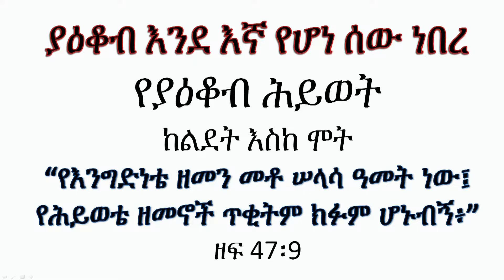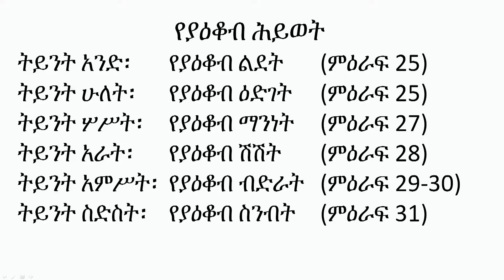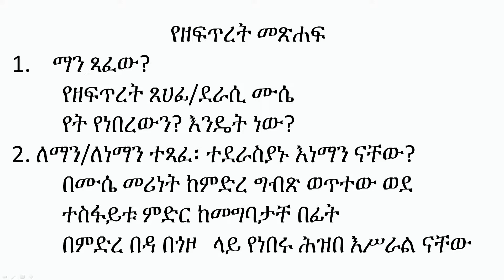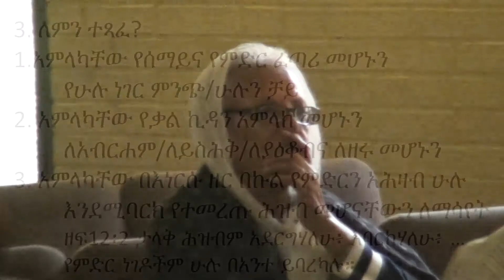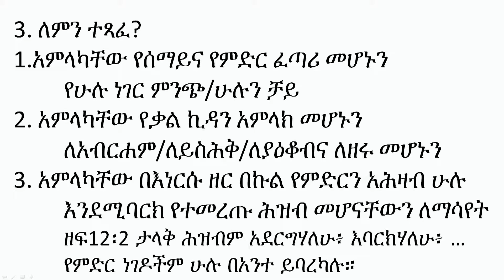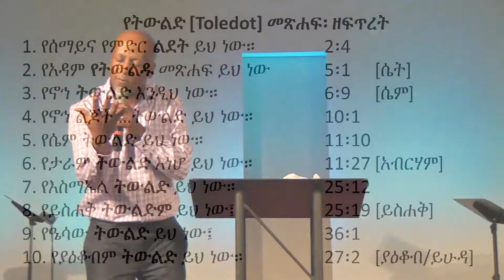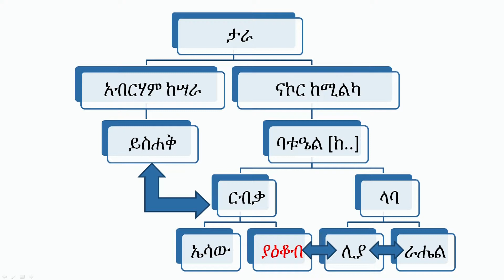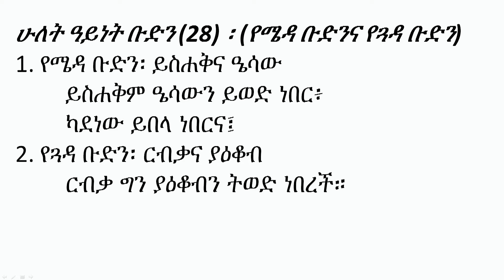The Life of Jacob፡ Gen. 25:27-34: ትዕይንት ሁለት፡የያዕቆብ ዕድገት ክፍል አንድ፡ Endalkachew Tefera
Mizan Media